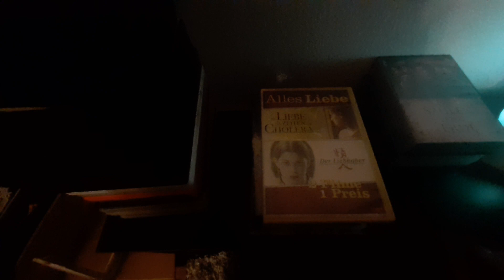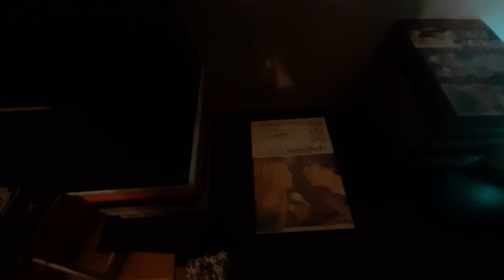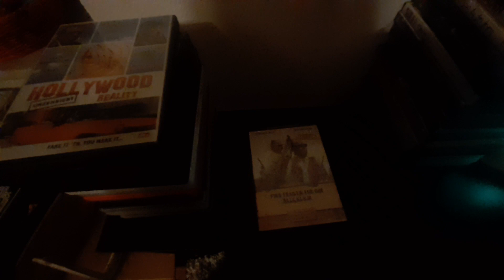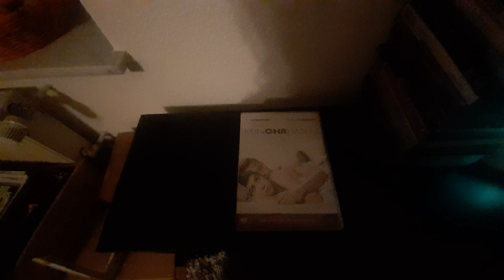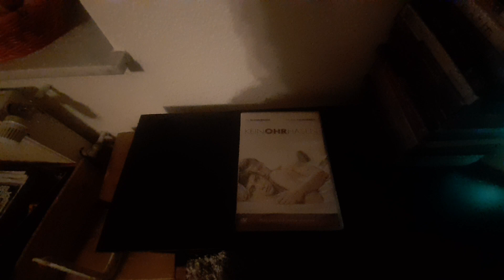10. Erwachsene Filme